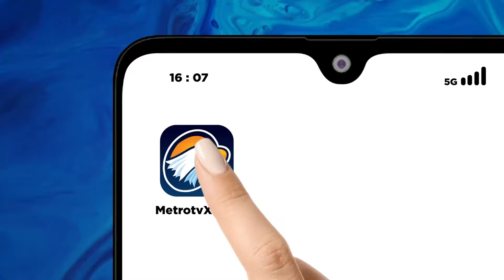Presiden Serahkan Sapi Kurban di Masjid Semarang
MetroTV, Presiden joko widodo menyerahkan hewan kurban sapi jenis simental kepada warga semarang.

Sapi tersebut diserahkan langsung oleh presiden usai mengikuti salat idul adha di masjid baiturrahman simpang lima semarang jawa tengah, sulawesi selatan.